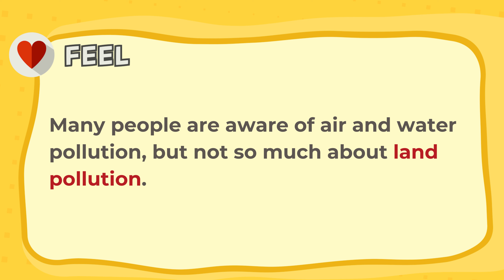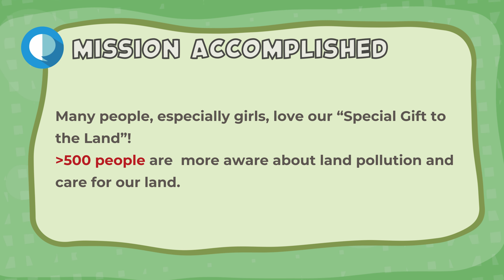ICCGS 2023 INDONESIA: Special gift for the land